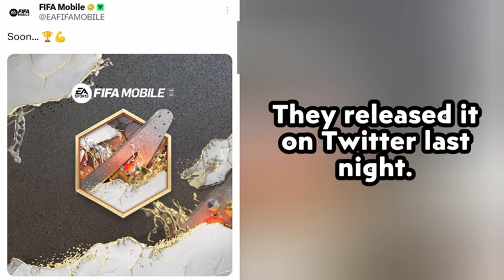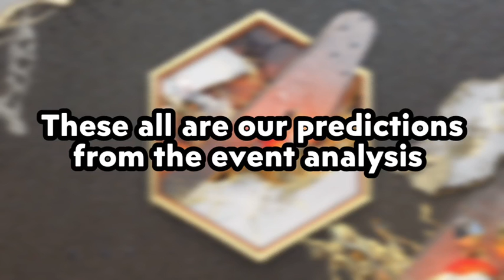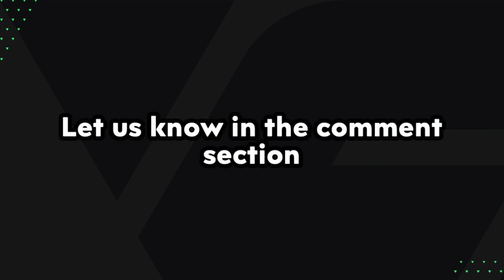FIFA MOBILE TROPHY TITANS IS HERE | NEW UPDATES ON EA FC MOBILE 😳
FIFA MOBILE FORUM SOCIALS

SOCIALS ⏬

Can give some suggestions on this hit topic I guess 👆